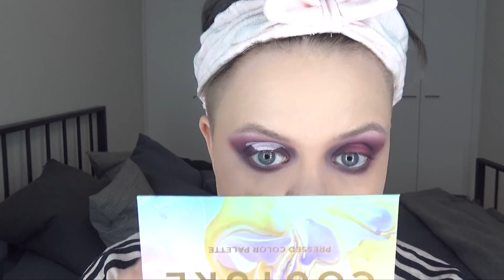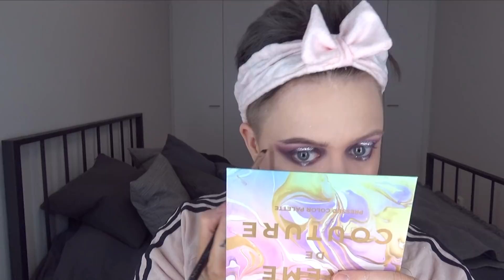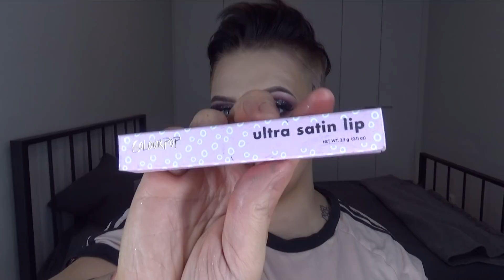TESTISSÄ MY LITTLE PONY-PALETTI